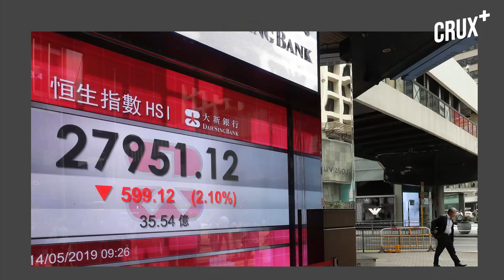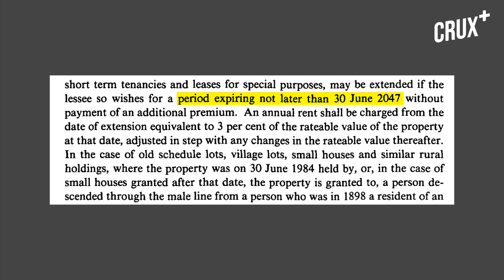Hong Kong Protests| Why The Withdrawal Of The Extradition Bill May Not End The Chaos | Crux+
After 13 weeks of violence and clashes with the local police, people of Hong Kong won their battle against the government. One of the largest protests broke inside Hong Kong when its government decided to bring a controversial extradition bill. Critics argued that this bill would have undermined the judicial system of Hong Kong.